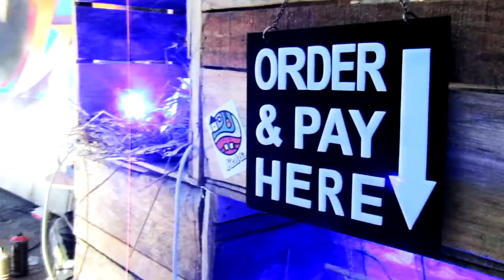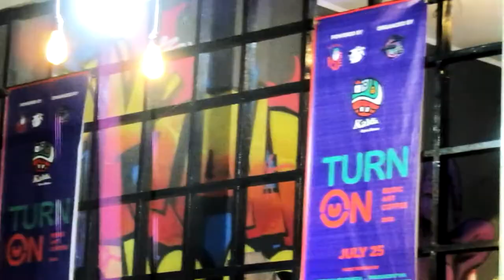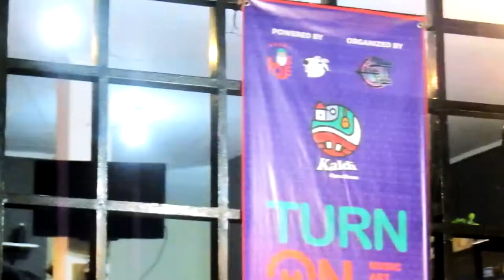TURN ON (Kaldi Open House) - KUKERproduction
event ini adalah wadah bagi para creator, seniman, musisi, artist, creatif market DLL, yang di inisiasi oleh Kaldi House, fatgoat, dan kelas malam kreatif, pada kali ini dilaksanakan yang kedua kalinya dengan tema TURN ON, yang dimeriahkan oleh artis2 atau seniman2 lokal. sampai jumpa di event selanjutnya.